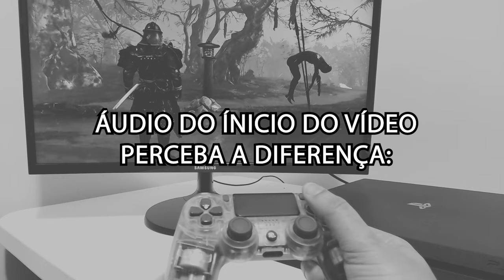PS4 FAZENDO MUITO BARULHO - ESQUENTANDO - RESOLVIDO DE FORMA SIMPLES!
Quer ganhar 🤑DINHEIRO🤑 com Youtube fazendo o que GOSTA?

Fala Player Blz? Confira como resolvi este problema quase insuportável do barulho do PS4!

▶TITULO PS4 FAZENDO MUITO BARULHO - ESQUENTANDO - RESOLVIDO DE FORMA SIMPLES!

0:00 - Introdução
0:10 - Sobre o Problema
1:05 - Estado do PS4 (Sujeira)
4:12 - Limpando o PS4
5:17 - Resultado
5:37 - Comparação
6:00 - Considerações Finais

Playstation 4
Playstation 4 Fazendo Barulho
Playstation 4 Silencioso

---MEU SETUP---
NoteBook Acer Nitro
16GB Ram DDR4